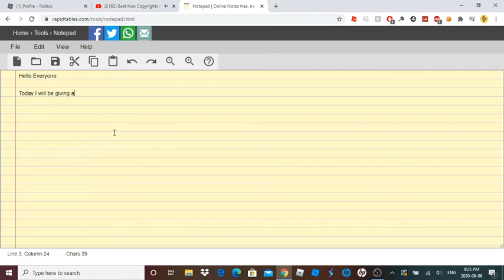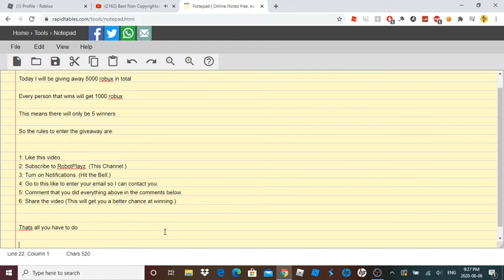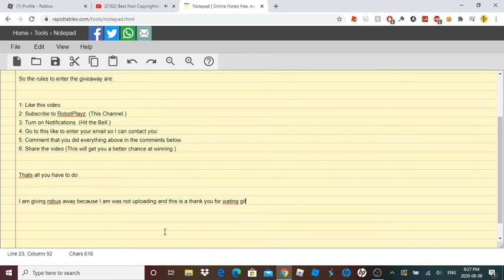5000 Robux Gift Card Giveaway on Roblox 900 Subscriber Special!!!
Rules to Enter:

1: Like this video.
4: Go to this like to enter your email so I can contact you:
5: Comment that you did everything above in the comments below.
6: Share the video (This will get you a better chance at winning.

Let me know if I should do more Giveaways like this one.

Description inspiration: DeeterPlays